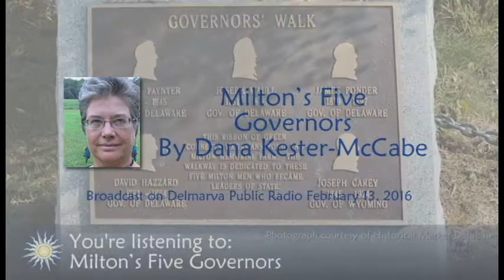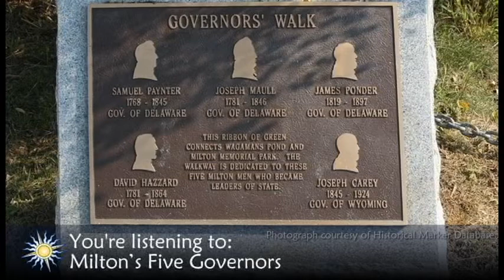Milton's Five Governors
If you visit the parks in Milton you will learn that the town bears the distinction of having five United States Governors who once called it home, four serving right here in the state of Delaware.